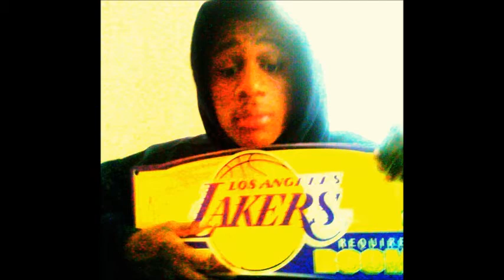vontay- juss aye freestyle